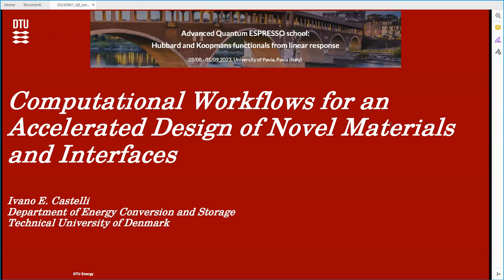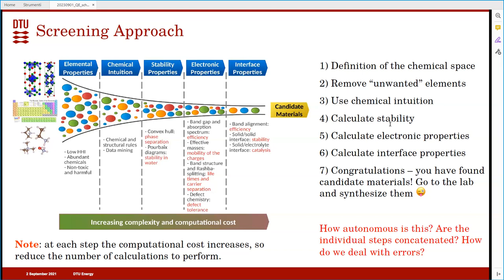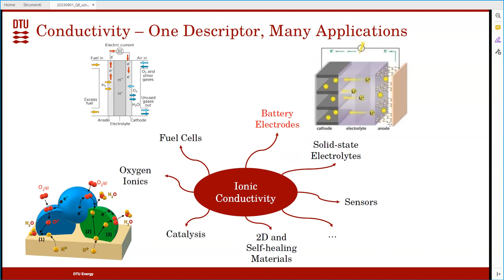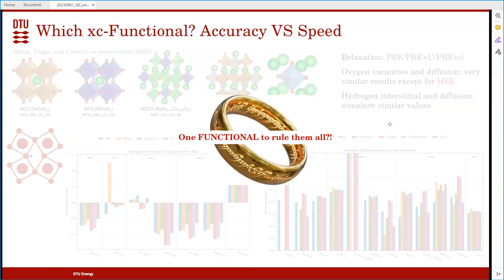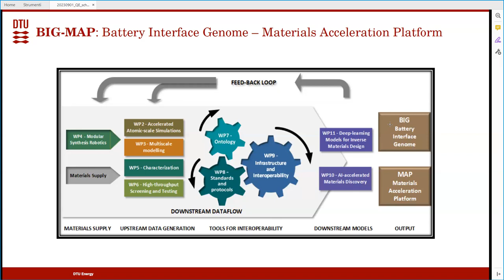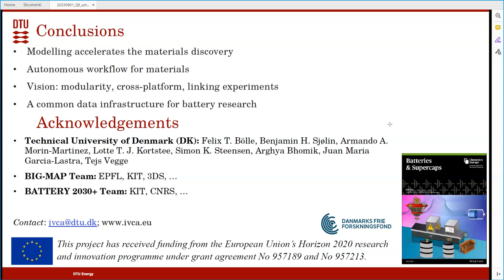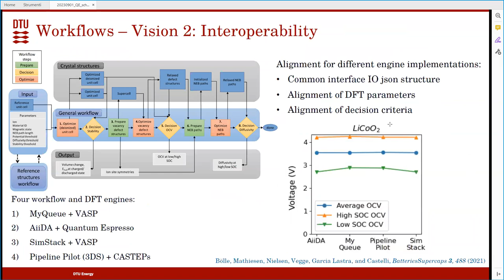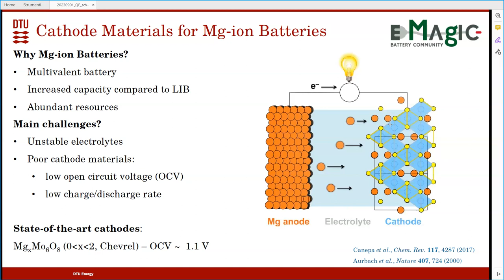QE school 2023 - 5.3 Computational Workflows for an Accelerated Design of Novel Materials